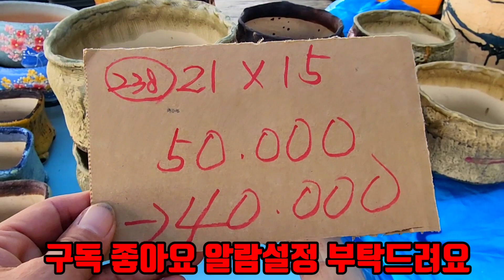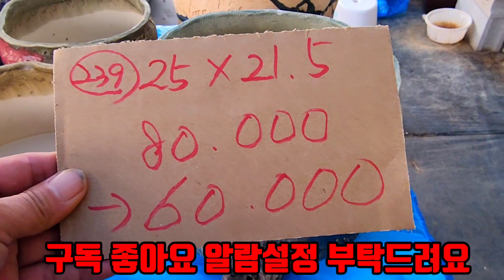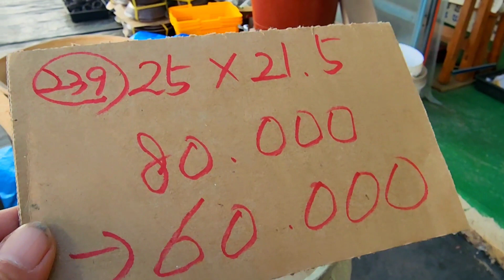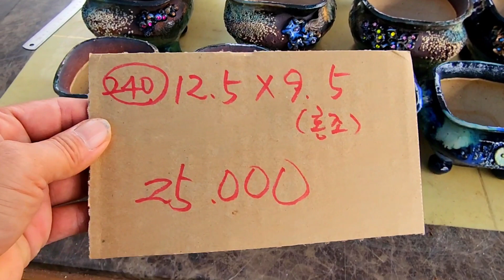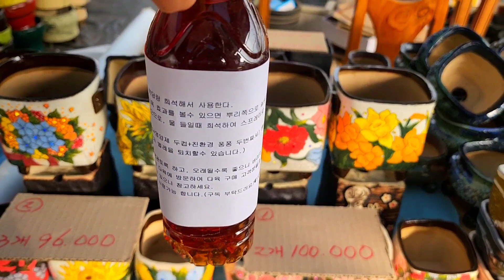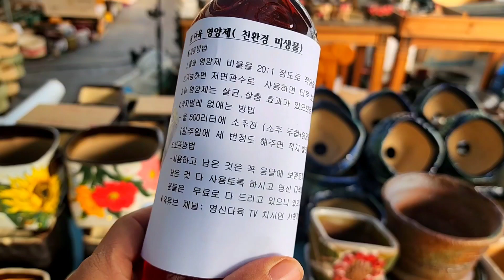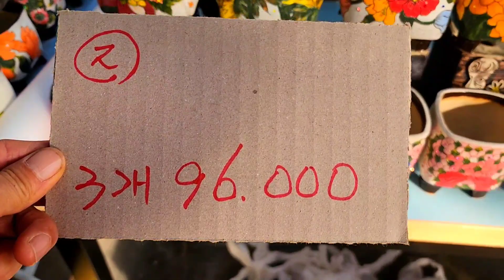화분판매 수제화분 010 4499 2456 5만이상무료배송 3만이상다육친환경영양제써비스 주문은 문자로주세요